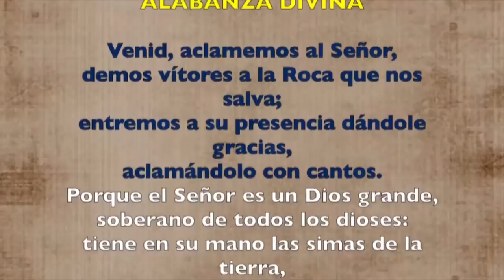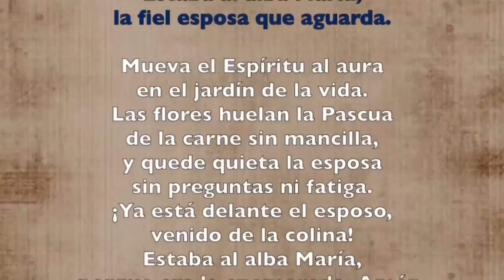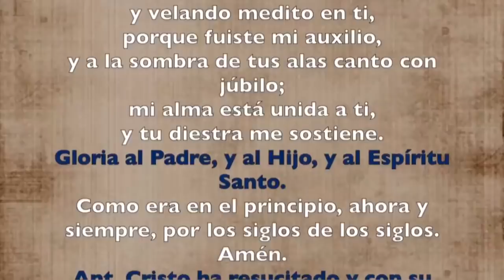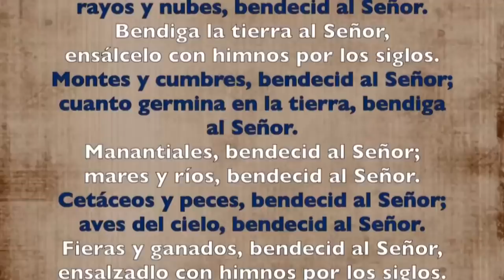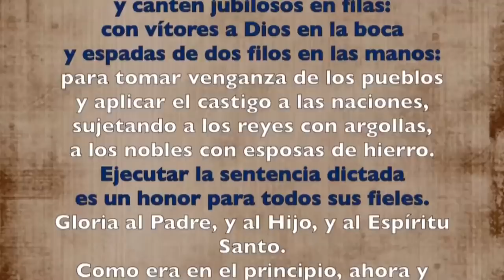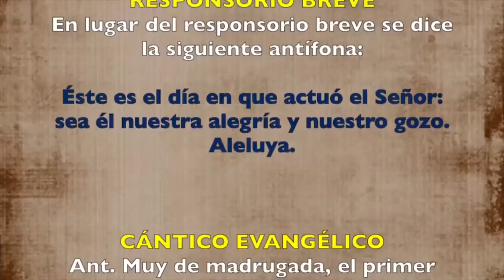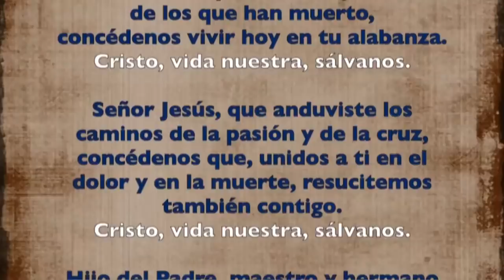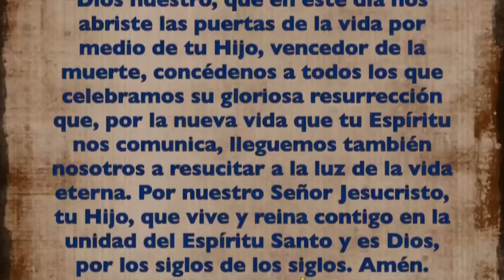Oración de la mañana (Laudes), DOMINGO DE RESURRECCIÓN | Padre Sam